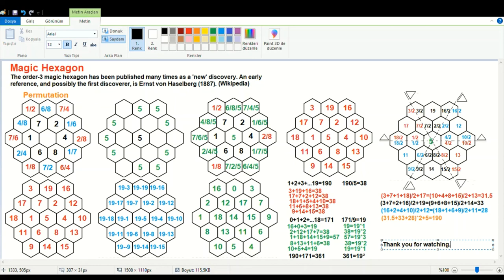Magic Hexagon - 19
Magic hexagon consists of two parts. The first part: In three directions, each raw includes a combination of the numbers, 1,7,2,4,8, and 6 ordered in different ways, summing up to a total of 28.
The second part: In three directions and each raw, the number 5 is present twice, adding up to a total of 10.

The magic hexagon is formed by summing the numbers included in the first and the second cell, with the total of the raws being 38.